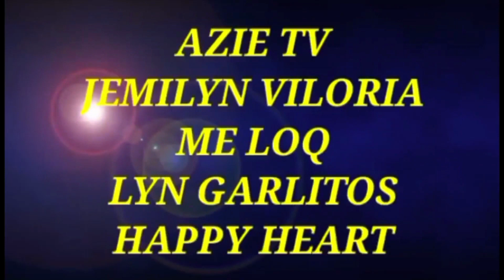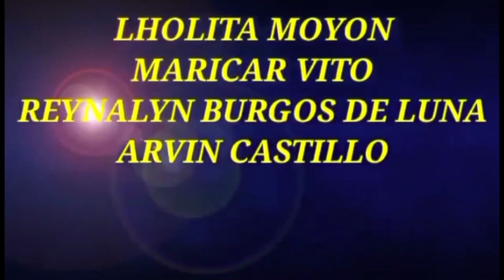Litson manok with sayote yummy recipe